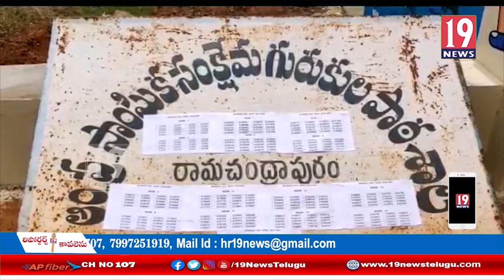నెల్లూరు జిల్లా బుచ్చిరెడ్డిపాళెం గురుకుల పాఠశాల ఆవరణలో ఇంటర్ పరీక్షలు నిర్వహించిన అధికారులు